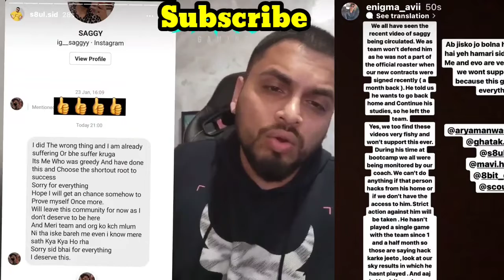Saggy Accepted he was H@cking BGMI 😳💔 | Sid |Sid Angry On Enigma Saggy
🆎OUT tHE VIDEO--🖊Mavi React Saggy Hacking On Bmoc, Saggy Reply Mavi On Hack,

🆎OUT THE CHANEL -🖊🖊 THIS CHANEL IS A ESPORTS NEWS CHANNEL . WHERE IS A UPLOAD DAILY ESPORTS NEWS. SCRIMS RESULTS . MATCH HIGHLIGHTS AND ESPORTS NEWS RELATED TO PUBG FREE FIRE AND COD MOBILE. OR ANY ESPORTS NEWS.

➡️IF YOU LIKE THE VIDEO PLEASE HIT THE

1 LIKE =❤

1SUBSCRIBE = COUNTLESS

➡️if problem any part of video please contact. I delete the video

SAGGY RESPONDED ON HACKING ALLEGATIONS!saggy
SAUMRAJ ABOUT HACKING ALLEGATION ON SAGGY. NEW TYPE OF HACK IN IPHONE! saumraj
saumraj exposed saggy
saggy hacking exposed
saumraj on saggy viral video
saumraj exposed saggy
hacking ALLEGATION on enigma saggy
saggy reply on hacking allegations
sid on enigma saggy hacking allegations
Goldy bhai mercy on saggy hacking allegations